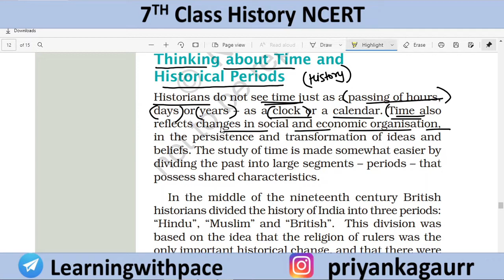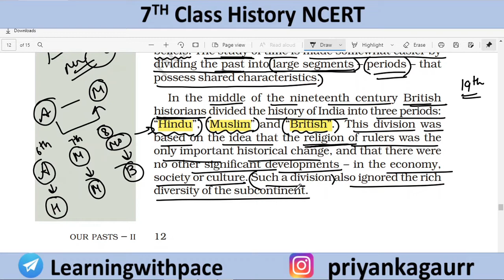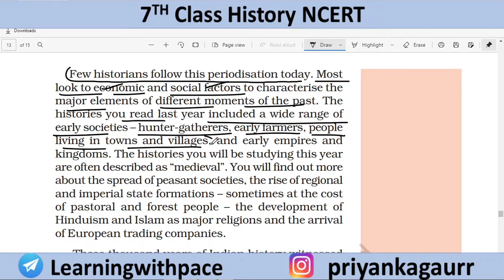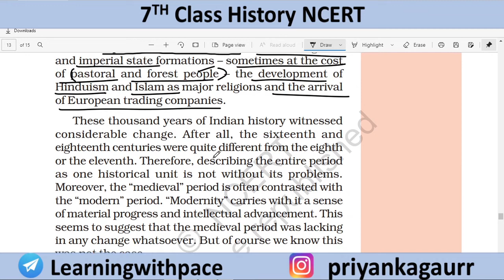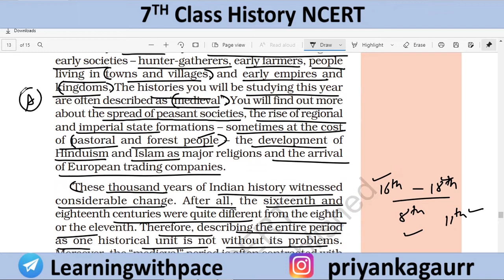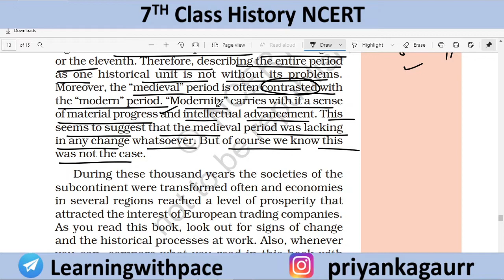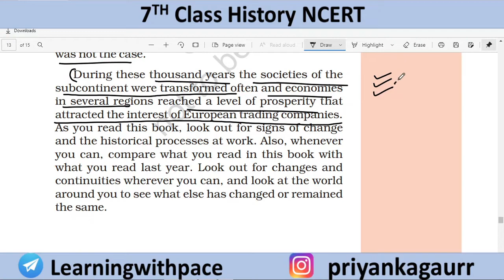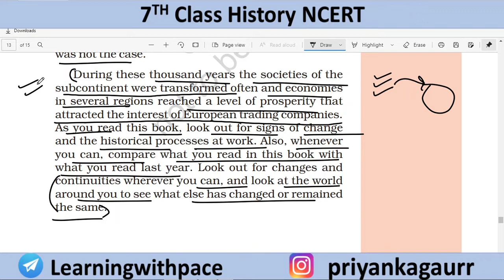Class 7 History- (Chapter -1.7) | Tracing Changes through Thousands Years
•Username :- LearningWithPace